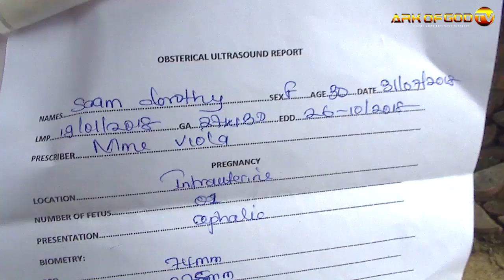She Thought Her Pregnancy Was Normal...Until You See What Happened Next! By Apostle John Chi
In this video, we're sharing the story of a woman who thought her pregnancy was normal...until you see what happened next!

Apostle John Chi delivered this woman's overdue pregnancy right at the Ark Of God Covenant Ministry—and it was absolutely amazing! This is a story of hope, perseverance and redemption, By our Lord Jesus Christ. And it's a reminder that every pregnancy is different and special. Watch and see for yourself what happens when God get involved.
She Thought Her Pregnancy Was Normal...Until You See What Happened Next! when she meet with the Man of God Apostle John Chi at the Power Room and Presented To You By Johnchi Ministries